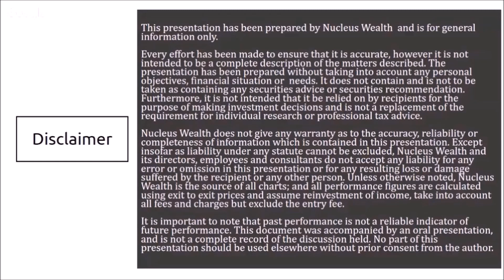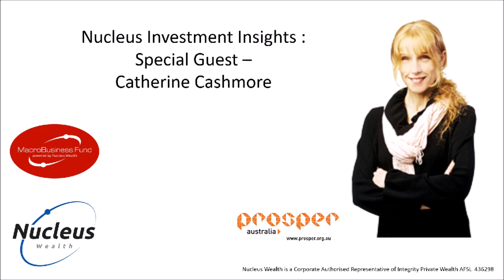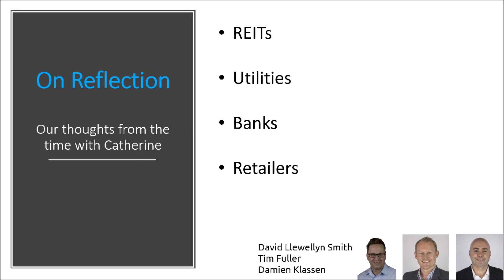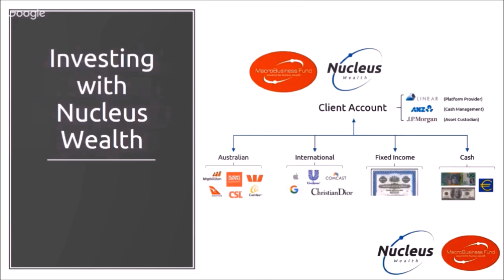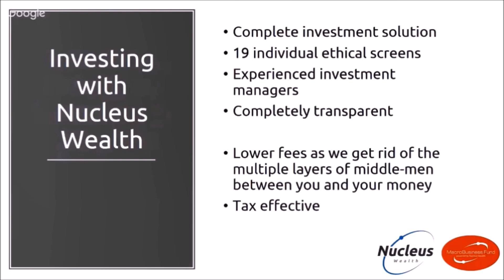Catherine Cashmore | Nucleus Investment Insights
This week on Nucleus Investment Insights we are delighted to spend some time with Catherine Cashmore, real estate commentator, President of tax reform think tank Prosper Australia and co owner of a property advocacy company called Anderson and Cashmore real estate.